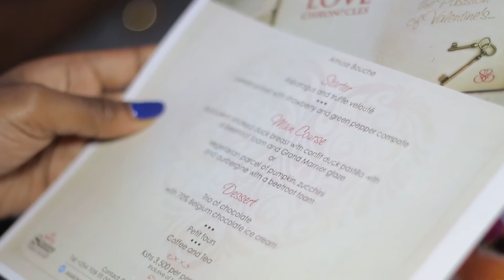The Perfect Valentines Date | Sarova Stanley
Looking for the perfect restaurant to take your valentine this valentines day? Well Sarova Stanely is definitely the place. I had a chance to sample their menu for this years Valentine's Day and it was simply a mouthgasm.

Sarova Stanely is located in the heart of the Central Business District in Nairobi, Kenya.